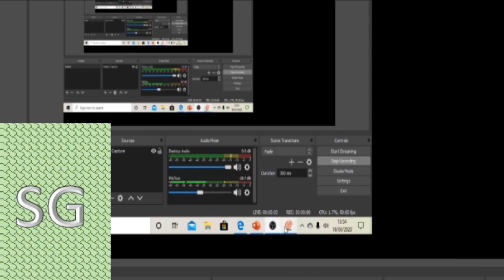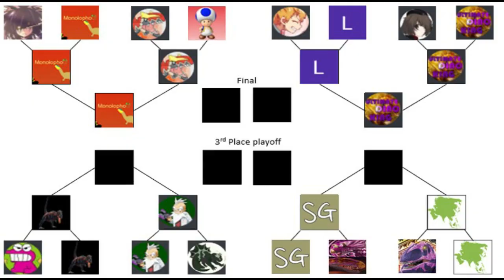Dinosaur King Arcade Tournament 2020 - Quarter Final - Toro vs UltimateDinoKing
Should be a good match here with Toro coming from behind to snatch victory against Taur while Ultimate continues to impress despite his slow start. Winner will face Mono G or Saura in the semis.